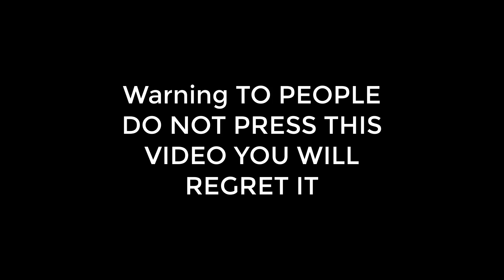LOUDEST SOUND IN YOUTUBE (You Been Warned)